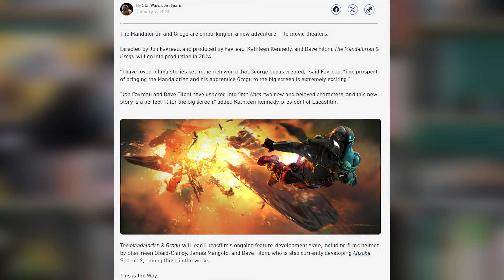The Mandalorian & Grogu - pierwsze informacje!